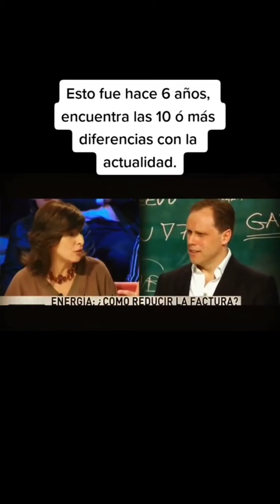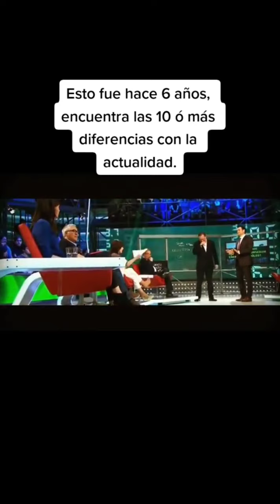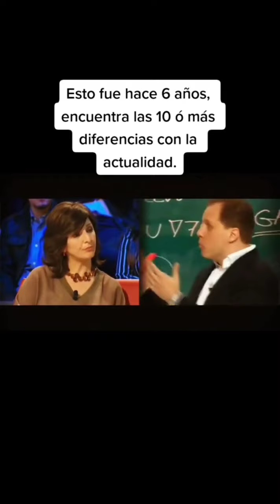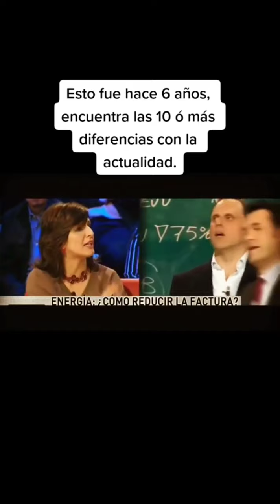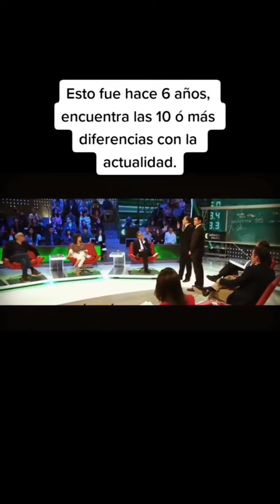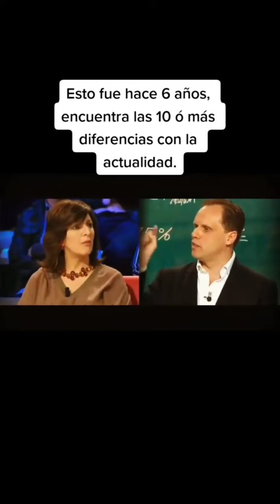como cambió el cuento , verdad Caperucita ?